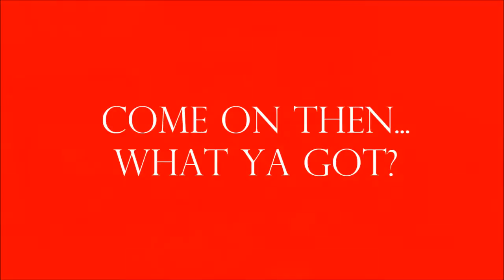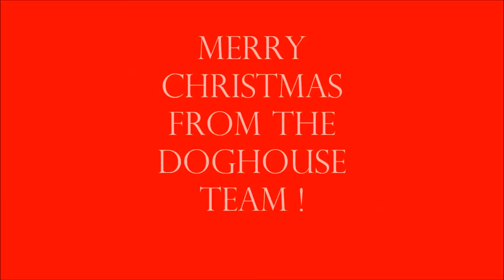101 things to do with a crap Christmas Present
This is a light hearted look at the dog training game 101 things to do with a box. Check out the other entries for Karen Wilds Advent calendar